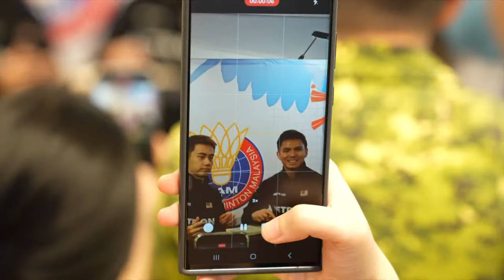PETRONAS Malaysia Open 2024 | Chen/Jia (CHN) [1] vs. Fruergaard/Thygesen (DEN) | R16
Chen/Jia (CHN) [1] vs. Fruergaard/Thygesen (DEN)